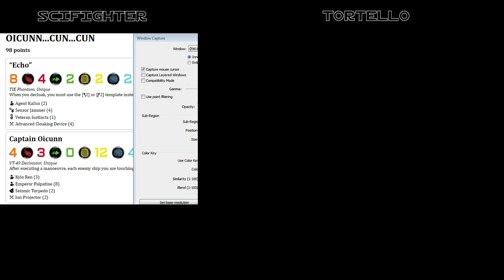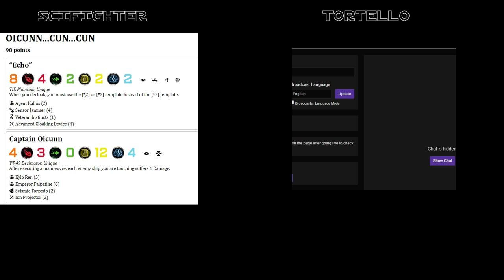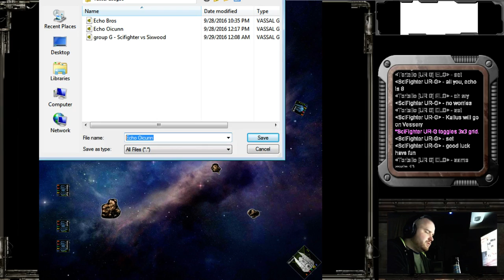Course For The Core: Season 1: Match 2: Tortello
The journey is long.

My List:
Echo: Veteran Instincts, Sensor Jammer, Agent Kallus, Advanced Cloaking Device
Captain Oicunn: Emperor Palpatine, Kylo Ren, Seismic Torpedo, Ion Projector

Tortello's List:
Glaive Squadron Pilot: Crack Shot, TIE/x7
Ryad: Crack Shot, TIE/x7
Vessery: Crack Shot, TIE/x7